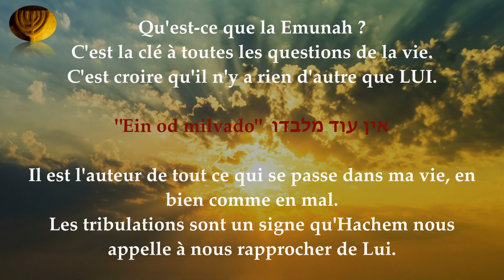Restauration de l'âme - La Emouna - Foi